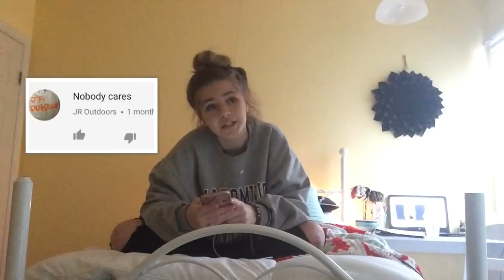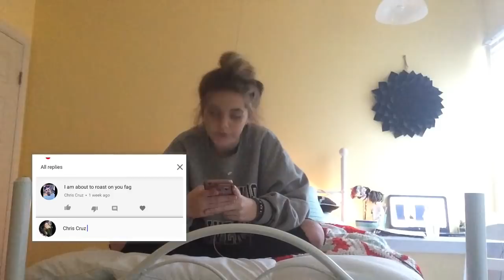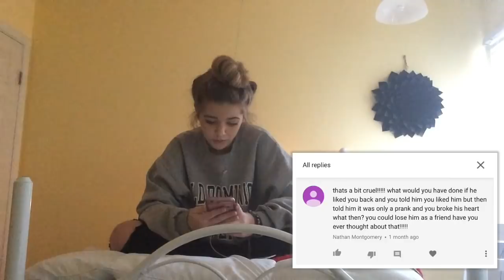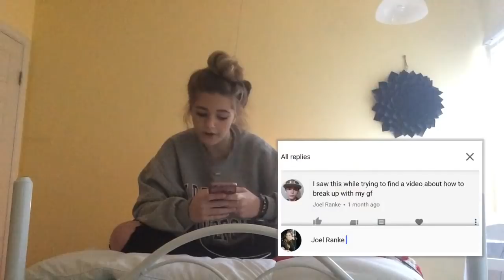READING MY HATE COMMENTS (im back)